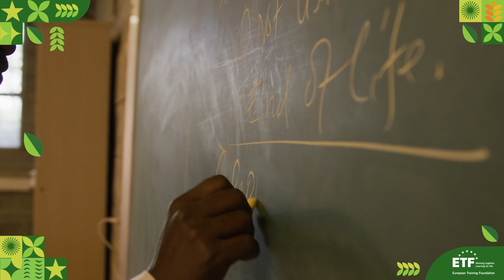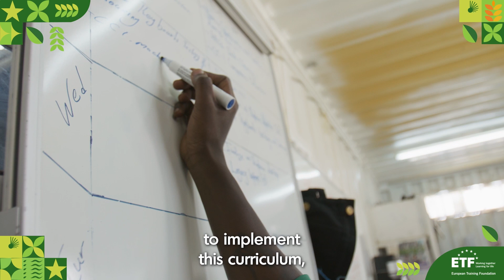Green Skills Award 2023 Finalist: Kenya - E-waste management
A project called "Promoting Demand-Driven Skills in E-waste Management and Recycling in Kenya" is one of 10 finalists of the ETF Green Skills Award 2023.

It aims to address the challenges posed by e-waste. Currently, only 1% of e-waste generated annually in Kenya is recycled, leading to environmental pollution. The project focuses on building the capacity of local institutions to train technicians with the necessary skills to process and manage e-waste. Through the development of a curriculum, equipment provision, and training, the project has successfully created employment opportunities for Kenyan young people while addressing the environmental and health concerns associated with improper e-waste disposal. The project's approach and outcomes make it a leading model for sustainable e-waste management initiatives globally.